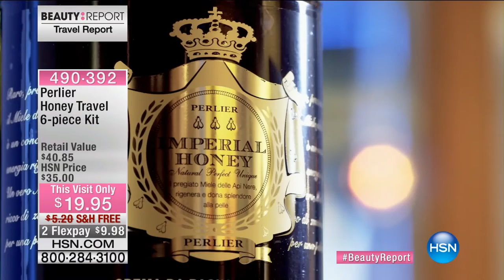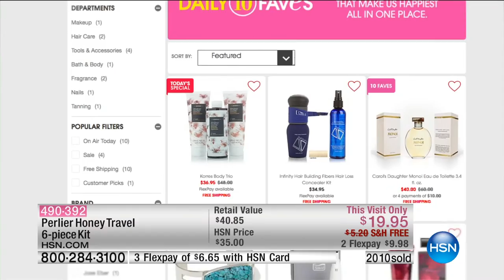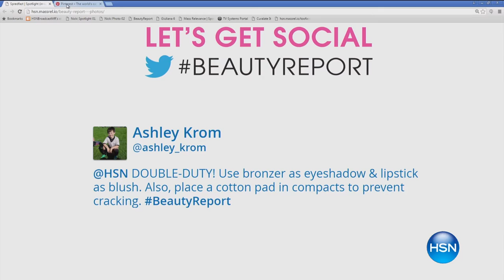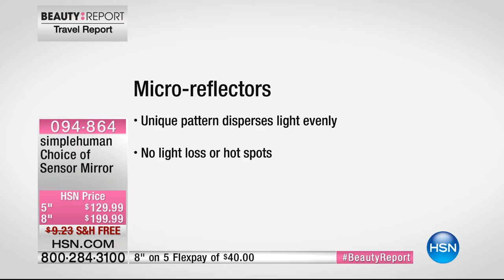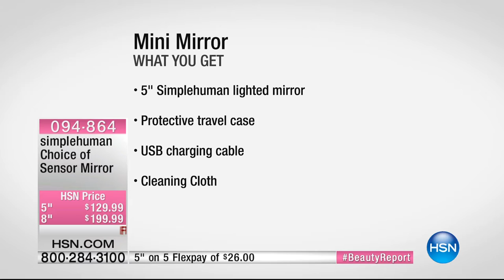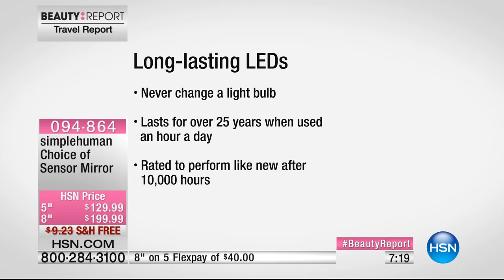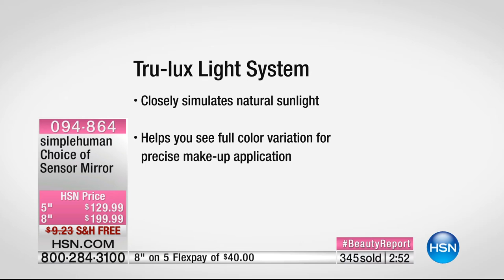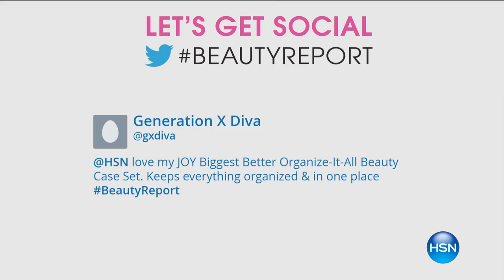HSN | Beauty Report with Amy Morrison 06.02.2016 - 8 PM